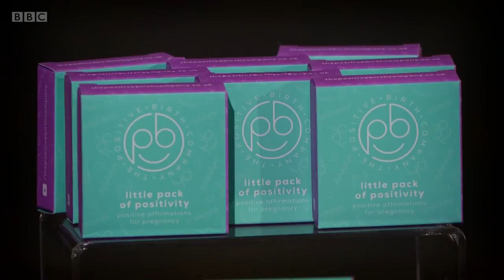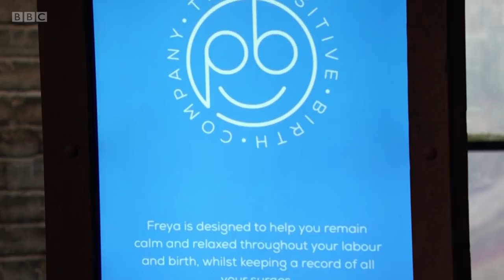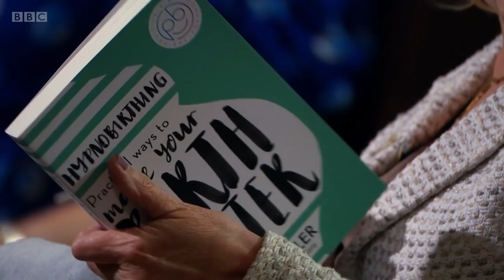Dragons Den - S18EP14 - Positive Birth Company, Siobhan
Siobhan brings Positive Birth Solutions to Dragons Den, a course to minimise postnatal depression, an alternative birth plan.